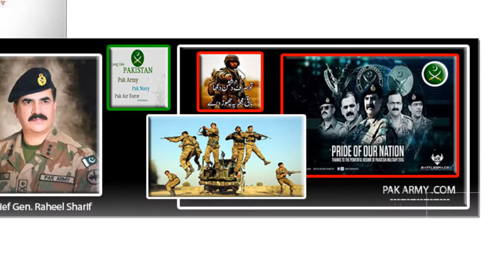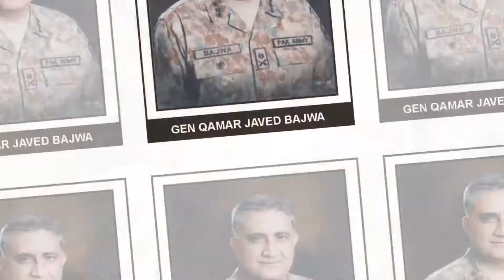PAK ARMY COM - - GRNAL Qamar BAJWA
PAK ARMY  COM
GRNAL Qamar  BAJWA